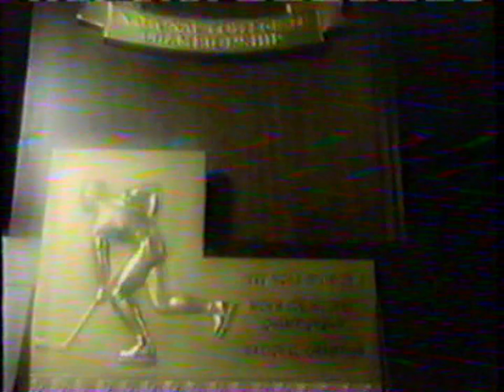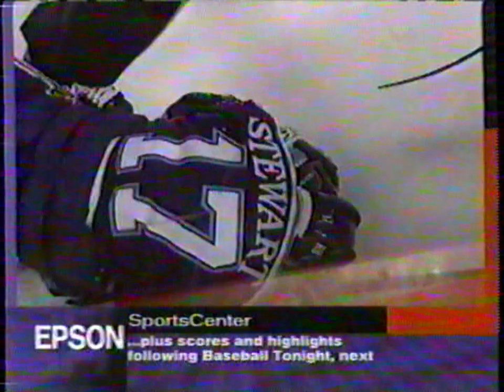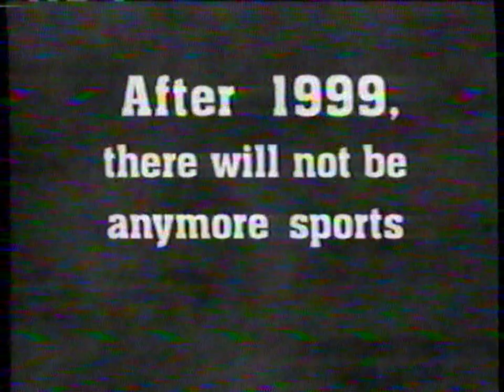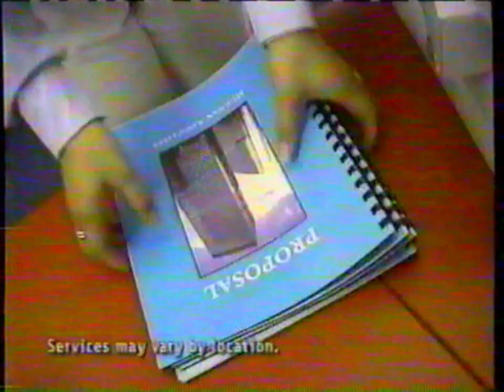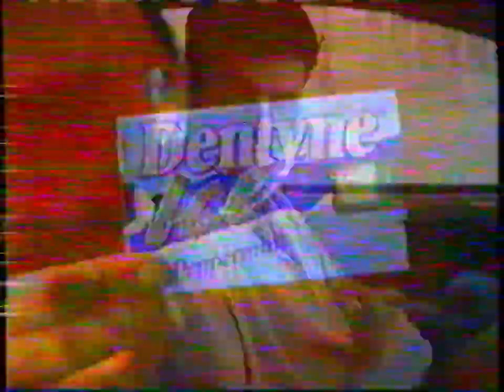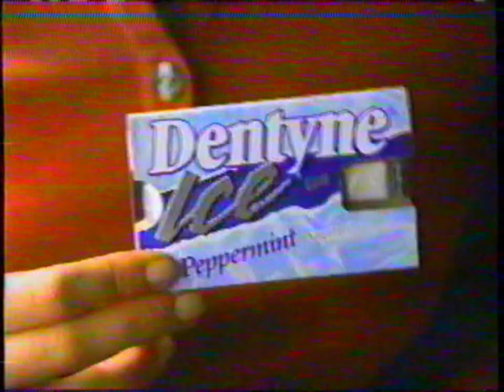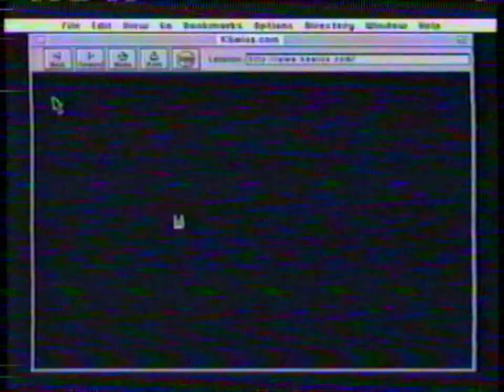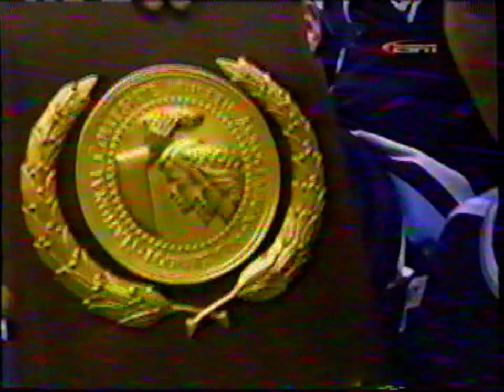1999 NCAA Hockey National Championship - Maine vs. New Hampshire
1999 NCAA Hockey National Championship
Maine vs. New Hampshire
Arrowhead Pond at Anaheim